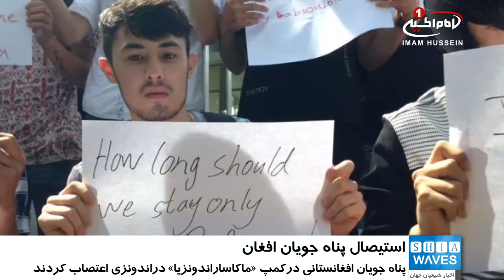دوختن لب ها واکنش پناه جویان افغان به رفتار غیر انسانی مسئولین کمپی در اندونزی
تعدادی از پناهجویان افغانستانی اعتصاب کننده در یک کمپ در اندونزی، لبهای خود را دوختند.
عده ای از مهاجرین بازداشتگاه «ماکاسار اندونزیا» که بیش از ۹۰ درصد آن را جوانان هزاره افغانستانی تشکیل می دهند در واکنش به رفتار غیر انسانی مسئولین کمپ و اداره مهاجرت دست به اعتراض و اعتصاب زده و لبهای خود را دوختند.
این اعتراضات از آنجایی آغاز شد که دو روز پیش رئیس کمپ و مسئول اداره مهاجرت این شهر بر خلاف وعده های قبلی، جواب رد به درخواست آزادی پناهجویان داده و تاکید کرد که تا مدت نامعلومی امکان انتقال به اقامتگاهای درون شهری وجود ندارد!
مهاجران هزاره افغانستانی در اندونزی بیشتر از پنج ماه است که بصورت پیوسته در اعتراضی مسالمت آمیز برای آزادی و رهایی بسر می برند اما تا هنوز به درخواست آنها توجهی نشان داده نشده است.
این مهاجران از وضعیت کمپ ماکاسار به ستوه آمده و خواهان رفتن به شهر هستند.